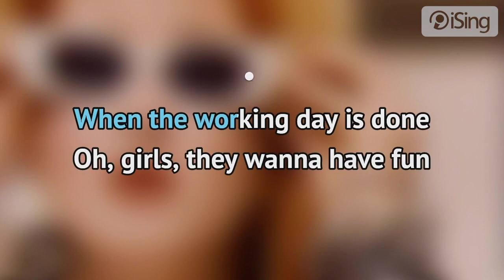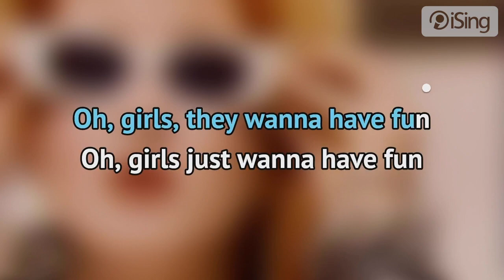Cyndi Lauper - Girls Just Want To Have Fun (karaoke iSing)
- całość znajdziesz również na iSing.pl

Światowy przebój Cyndi Lauper uznawany za jeden z feministycznych hymnów. Piosenka jest popową kompozycją autorstwa Roberta Hazarda z 1979 roku, zrealizowaną na debiutancki album artystki zatytułowany „She's So Unusual”, który ukazał się w 1983 roku. Utwór promował płytę jako główny singel, a także był pierwszym singlem solowym w karierze Cyndi Lauper. Piosenka odniosła ogromny sukces, zawdzięczany również dzięki barwnemu teledyskowi.